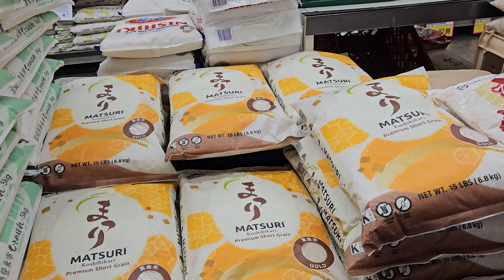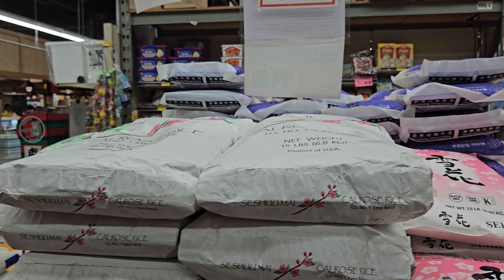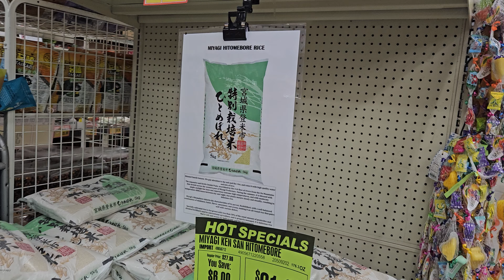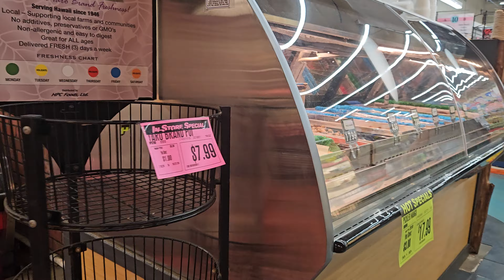[4K] Marukai Wholesale Mart 7/30/24 in Honolulu, Oahu, Hawaii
Marukai Wholesale Mart 7/30/24 in Honolulu, Oahu, Hawaii.

Supermarket featuring a variety of Japanese groceries, as well as bento boxes & sake.

Address: 2310 Kamehameha Hwy, Honolulu, HI 96819
Hours: Daily 7 am ~ 8 pm